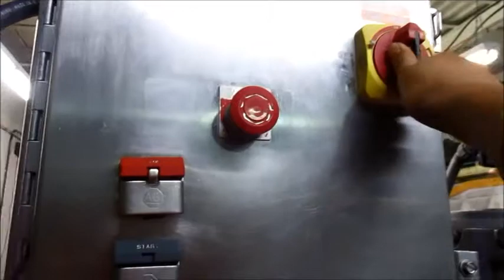Groen model RA-100 100 Gallon Single Action Stainless Steel Cooking and Mixing Kettle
- Single action agitator with plastics scrapers
- 3" bottom outlet with sanitary fitting (no valve)
- Jacket 100 psi at 338 degrees F
- National Board# 139312
- Serial# 101070-1
- Built 1995